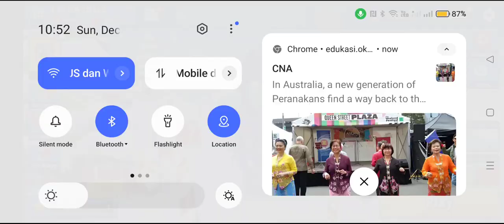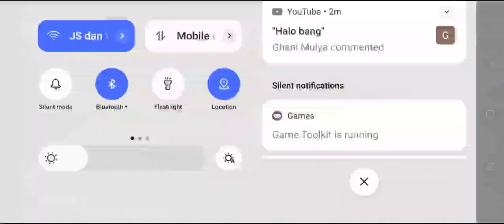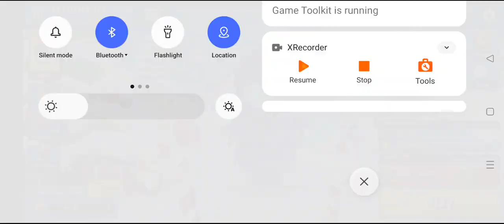I Revenge He Boxing me And I win Haha Gameplay Stumble guys Legendary block dash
Enjoy To Watching my Gameplay Stumble guys